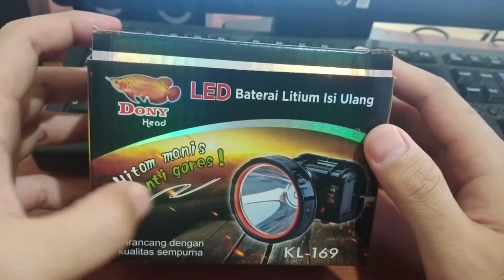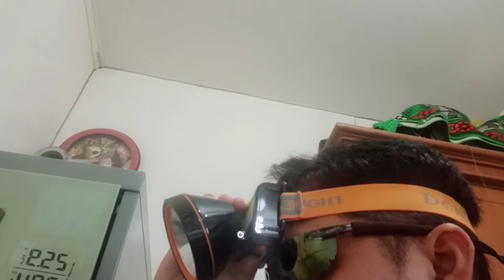Unboxing Senter Kepala Merk Dony Head KL-169